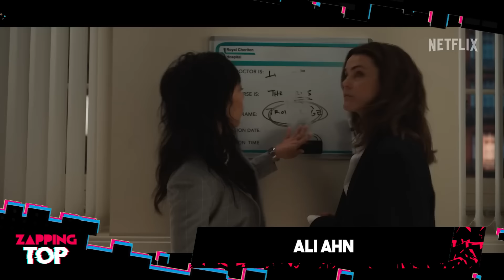💜 PAREJAS de AGATHA: EN TODAS PARTES en LA VIDA REAL 🔮🧙‍♀️ | DISNEY PLUS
Sin duda alguna la sorpresa del año ha sido el show de Agatha y su aquelarre. Es por ello que en este video especial estaremos haciendo un repaso sobre detalles y curiosidades en relación al cast de artitas que componen esta serie. Así los conocerás mejor y estarás bien informado.

¿El elenco era fan del mcu antes de unirse a esta serie? ¿Joe Locke tiene novio en la vida real? ¿Es Rio la verdadera trama? Esto es ZT y esto es todo lo que no sabías sobre el elenco de Agatha All Along.